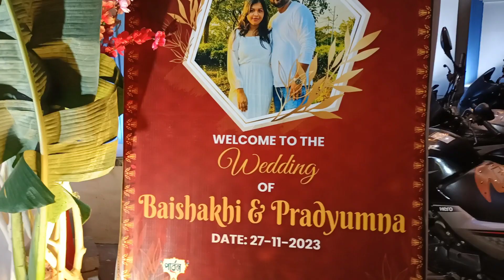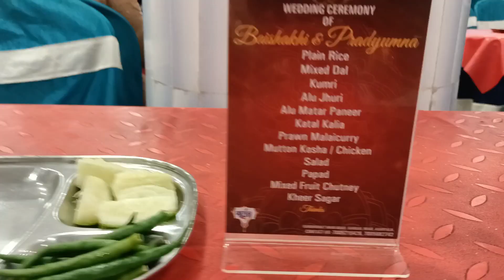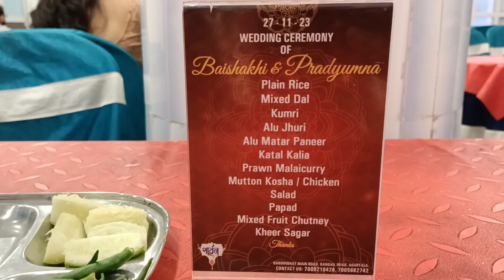কাল পারিবারিক বিয়েতে গেলাম